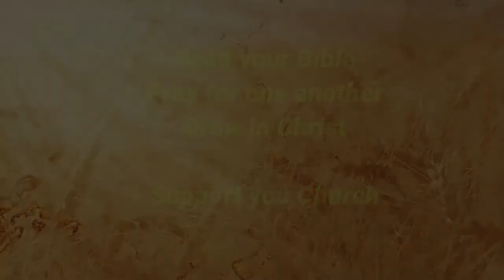hbcoftenino Wed Service 16Jun2020